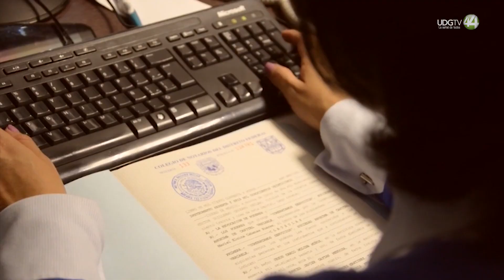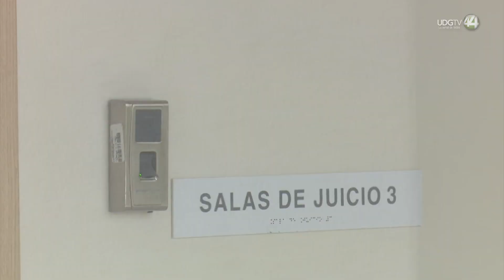Nueva acusación por desvío de recursos en pensiones contra Francisco N y siete ex funcionarios